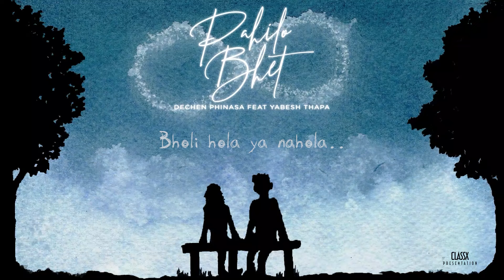Dechen Phinasa - Pahilo Bhet feat. Yabesh Thapa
Written, composed and performed by Dechen Phinasa and Yabesh Thapa
Music arranged by Yabesh Thapa
Mixed and mastered by Storenutter
Artwork: Karun